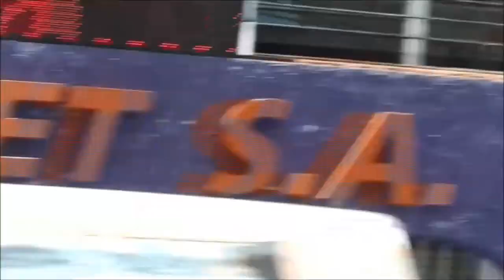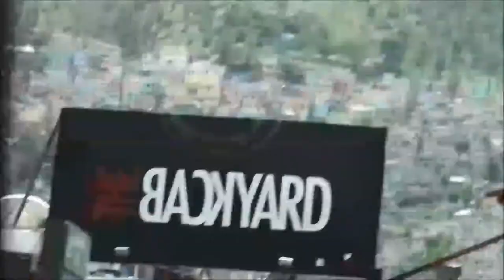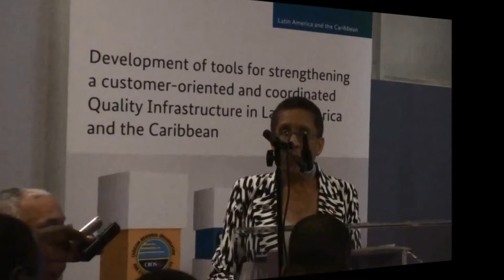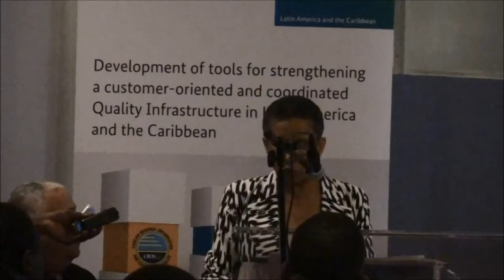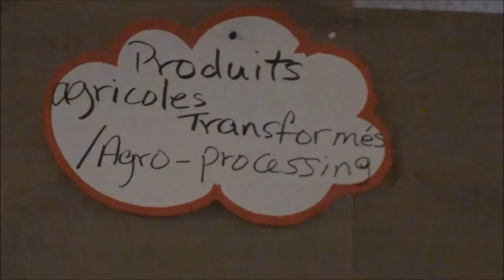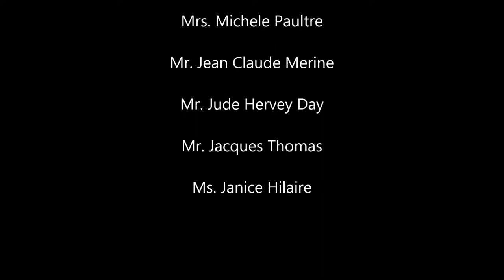Strengthening Quality Infrastructure - A National Dialogue on Agriculture in Haiti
On May 26, 2015, the Haiti Bureau of Standards, in coordination with the CARICOM Regional Organisation for Standards and Quality, and the German Metrology Institute (PTB), hosted a national dialogue on the country's main sector - agriculture.

The French and French creole-speaking nation was the fifth country to have such a discussion on agriculture, that brought both private and public sector together, alongside civil society organisation to discuss the gaps and needs in agriculture and how quality infrastructure (standards, metrology, accreditation, testing and inspection) could meet the demands to produce market ready goods and services.

This is just a small portion of what came out of that discussion.

Photos of this visit can be found on our Facebook